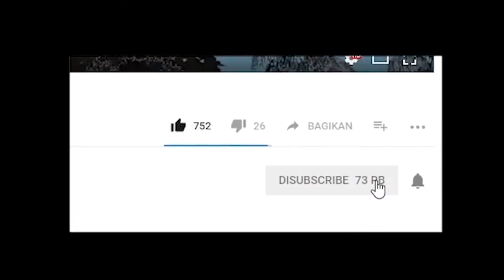UCOK OPERASI PATAH TULANG YANG SANGAT MENYAKITKAN - GTA DYOM LUCU